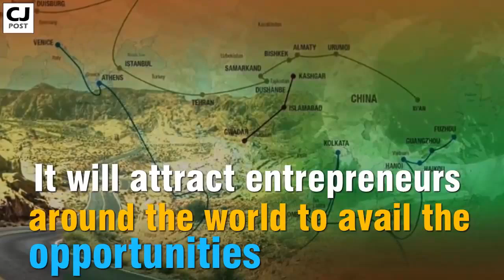CPEC is making Pakistan the centre-point for world trade -You HOT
T-Series

SET India

SET India

Eros Now

YRF

T-Series
SET India
ChuChu TV Kids Songs
Eros Now
Colors TV
Sony Music India
STAR Plus
Zee Music Company
SAB TV
Tips Music
Telugu Filmnagar
All India Bakchod
Filmi Gaane
YouTube India
Comedy Nights With Kapil
Aaj Tak
MTV India

been

UTV Motion Pictures

#Coke Studio @# MTV

to

have

do

Bollywood Backstage

- to be

Coke Studio

are
HUM TV

does

Rohail Hyatt

did

SAMAA TV
should

Talk Shows Central

would

Dunya News

can

Urdu Lab

shall

Dramas Central

will

Urdu TV HUB

may

PK Digital TV

might

must

had

Jago Pakistan Jago

how

Mazaaq Raat Official
been
Tamoor Pardasi

ARY Musik

Shugal Media

WWE NETWORK

Pak Tube

- Ryan ToysReview
- Toy Freaks

-# BuzzFeedVideo

- Trap Nation

-# Simple Pickup

-# FifthHarmonyVEVO

-# MalumaVEVO

- Ultra Music

accessible-description